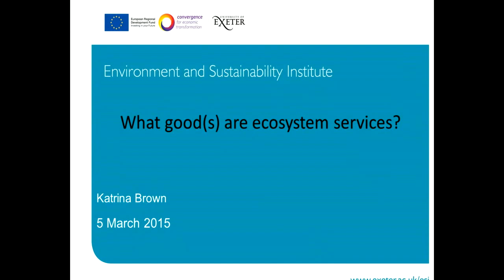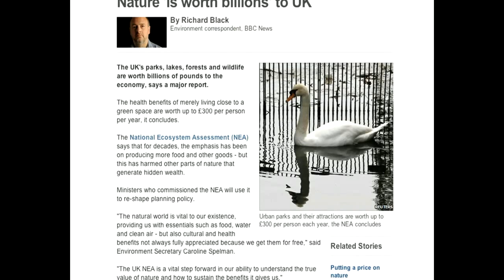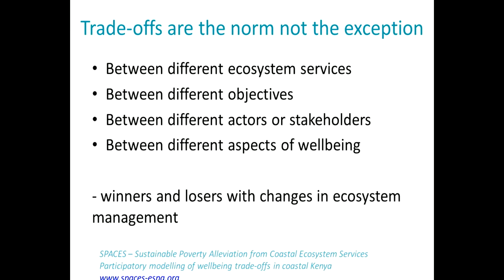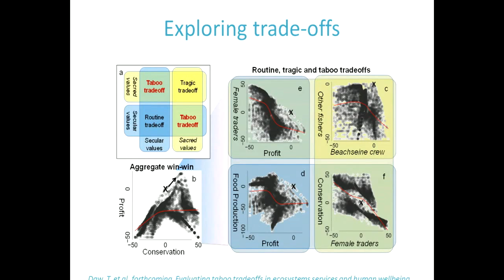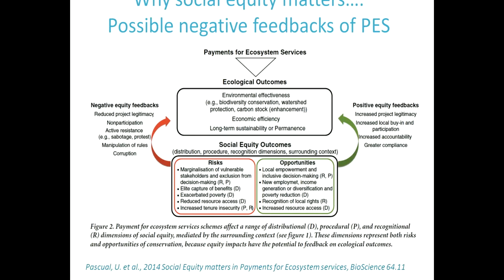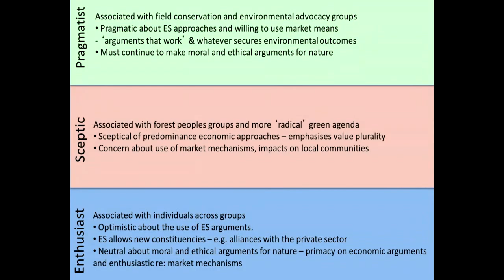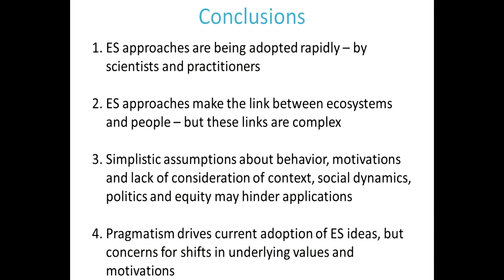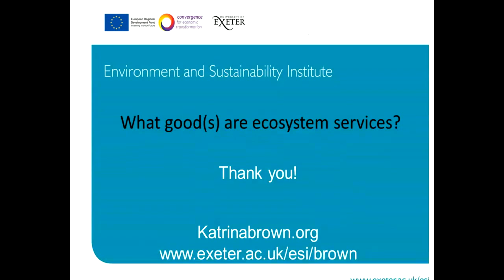Katrina Brown - What good(s) are ecosystem services?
In this presentation I examine whether ecosystem services concepts are helpful or useful for conservation and development. By looking at recent research I answer three inter-related questions:

How and what can ecosystem services add to our science and knowledge on conservation and development?
What changes when we take an ecosystem services approach?
What happens when we apply ecosystem services approaches?

I discuss the key research challenges and opportunities, and potential applications for ecosystem services, particularly for international development and poverty alleviation, and for conservation and environmental change.